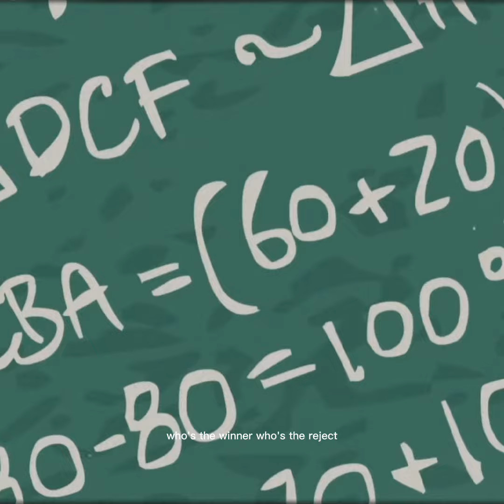Adeca From Equestria girls